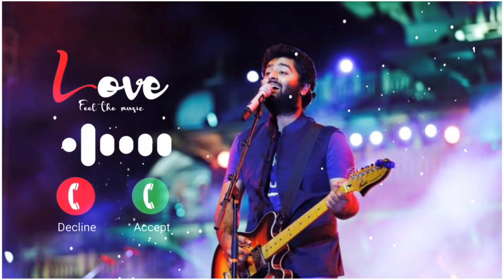☺ Desh Mere 😍 Arijit Singh New Song | jeene ki ijazat de de status 15august🇮🇳🇮🇳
Bandeya Song Whatsapp Status💞||Arijit Singh song status||🥀 Good Night Status Video🌃|

☺ Desh Mere 😍 Arijit Singh New Song | jeene ki ijazat de de 🌟 Army status status 15august🇮🇳

jine ki ijazat dede status 15 august status 2022 coming soon

Jine Ki Ijazat Dede Status
Kal Mujhse Mohabbat Ho Na Ho Whatsapp status